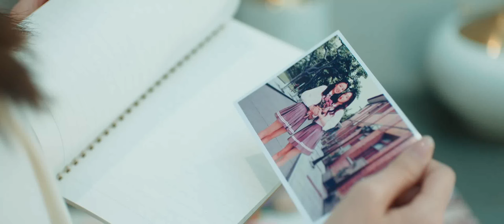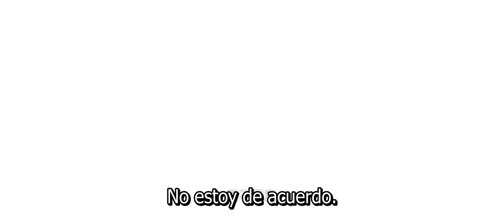【Sub Español】 ¡Trailer! ▶ Call Me by Ur Girl | 请叫我乌雅氏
💬Sinopsis:
La anfitriona del sistema de juego, Uya YeZi, ha pasado por innumerables guiones fallidos y derrotas. Principalmente, en todos los niveles del juego, siempre habría una perra angelical que le roba a sus novios. Esta vez, no hubo sorpresa. Pero lo que ella no sabía era que, a su lado, un personaje secundario marginal, Du Qin, la había estado cuidando desde el principio hasta el final. Du Qin se actualizó gradualmente de un personaje sin importancia a otro tipo de personaje del sistema. Y en un momento crítico salvó a Uya YeZi. Finalmente entendió que su vida no debería estar diseñada para desaparecer. Esta vez, ella tiene que controlar su propio destino y salvar a su amante.